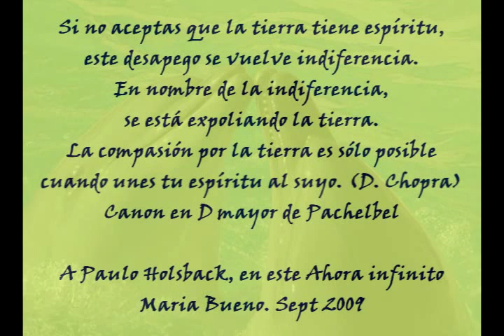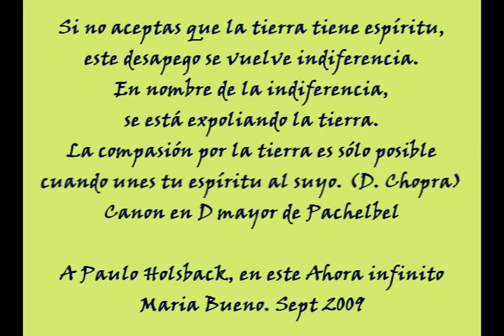Amada Gaia. Gracias.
Si no aceptas que la tierra tiene espíritu, este desapego se vuelve indiferencia. En nombre de la indiferencia, se está expoliando la tierra. La compasión por la tierra es sólo posible cuando unes tu espíritu al suyo. (D. Chopra).
A Paulo Holsback